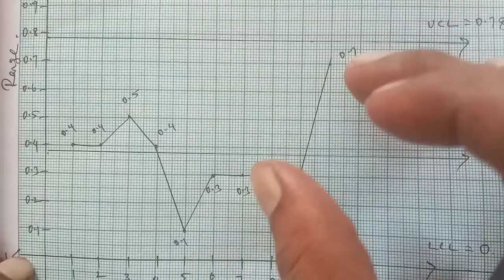TN 12th Business maths chapter 9 exercise 9.3 question number 18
control charts for variables